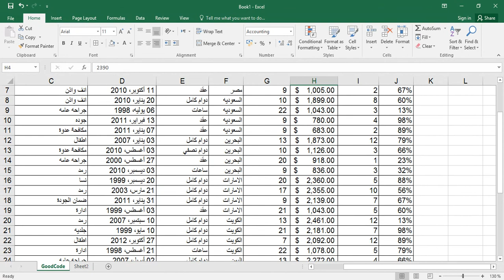9-- Excel format cells تنسيق برنامج اكسل (الجزء التانى )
Excel format cells تنسيق برنامج  اكسل

شرح بسيط لاساسيات التنسيق الشرطي في الاكسل
merge cells
you’ll learn the basics of sorting in Excel 2019, Excel 2016, Excel 2010, and Office 365
Learn how to format data in Excel 2016. This video will show you how to  format both words and numbers in Excel to make your data more meaningful.
MS Excel - Data format
شرح اكسل 2016
تطبيق عملي   من شرح اساسيات  excel - طريقة عمل تنسيق فى اكسل
شرح برنامج اكسل -   شرح  عمل تنسيق فى  الاكسل -   Excel
MS Excel - format
برنامج اكسل excel - ترتيب اكسل 2016- excel 2016
دوال اكسل 2016
شرح اكسل للمبتدأيين من الصفر
ًُExcel from Zero to Hero
اكسل للجميع
Excel for everyone